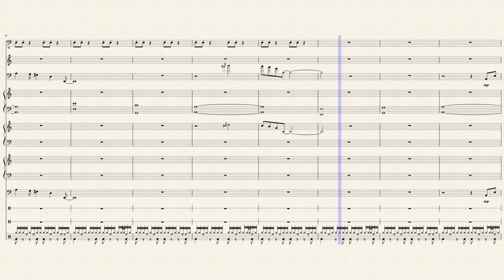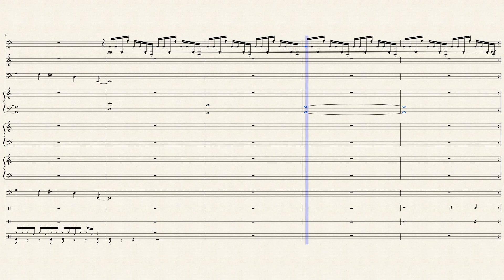The Tech Dome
For a Cyberpunk RPG OST that I'm writing.